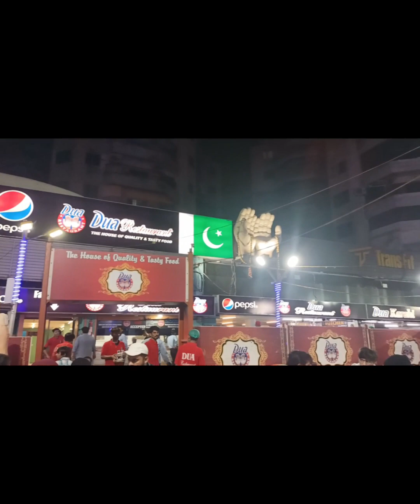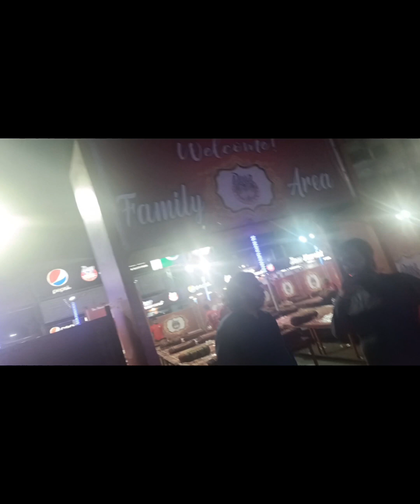Dair rat nikle sea view k liye 💕Bahar khana khaya🔥👌tawa icecream /icecream roll🍨try ki bht mazai ki